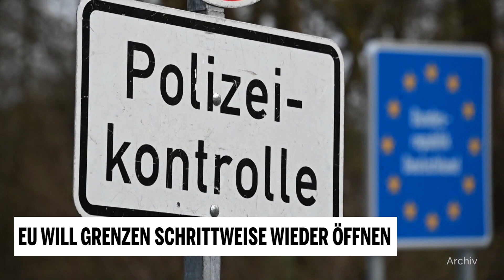Binnen 30 Tagen sollen EU-Grenzen wieder offen sein